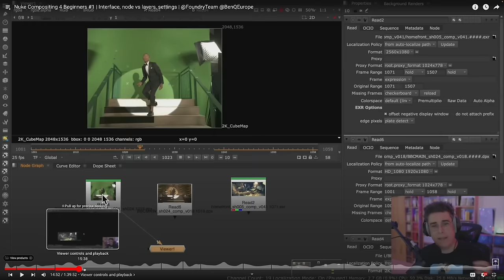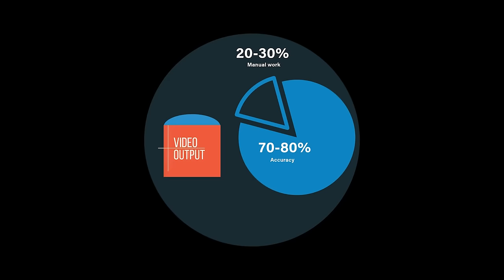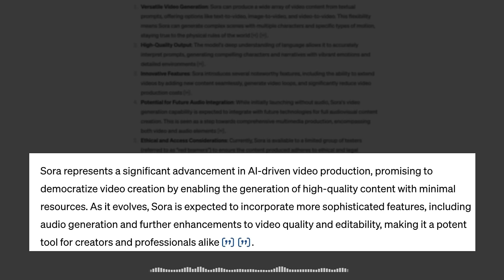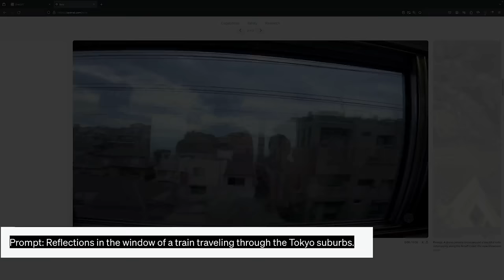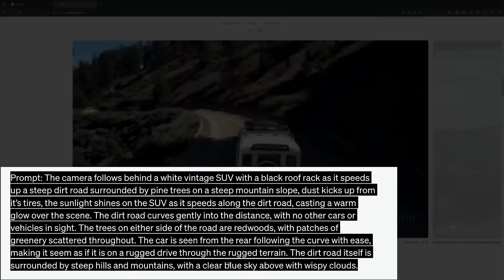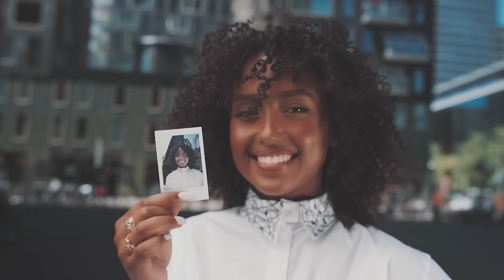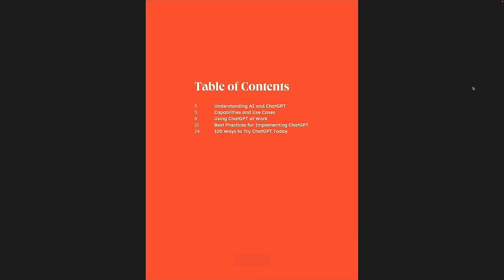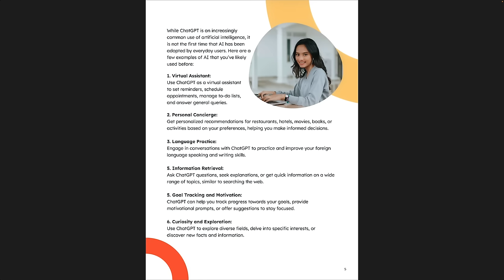Sora AI - The Most Insane Cinematic Tool: How It Revolutionizes Filmmaking Techniques | Tom Haberman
and start seeing results in less than 30 days!

Explore how Sora AI redefines the filmmaking landscape, offering tools that transform written narratives into captivating visual stories. From the insights of industry experts to the hands-on experience with cutting-edge software, this video unravels the potential of AI in unleashing unprecedented creative freedom.

Join us as we delve into the art of visual storytelling powered by AI, learning the nuances of camera work, lighting, and CGI integration, all while navigating the ethical dimensions of digital content creation. Whether you're an aspiring filmmaker or a seasoned creator, discover how AI filmmaking techniques can elevate your storytelling to new heights.

Access advanced resources, bonus training, and regular updates

Visit TomsVisuals.com & TomsWorldCollection.com to delve deeper into my work, where storytelling is the foundation of all my imagery.

► TIMESTAMPS:

00:00 - Filmmaking Techniques Revolutionized
00:33 - AI Visual Effects
01:40 - AI Content Creation
10:40 - Q&A - Sora OpenAI
11:41 - Bonus ChatGPT Prompts
12:11 - Next Steps

► TOMSVISUALS - GEAR & TOOLS

My Microphone
My A Camera
My B Camera
My Accent Light

► TUTORIAL DESCRIPTION:

Dive into the revolutionary world of the Digital Content Revolution with OpenAI's Sora in our latest tutorial, "Filmmaking Techniques Revolutionized: How Sora's AI Filmmaking Unlocks New Realms for Filmmakers and Content Creators."

Discover how this cutting-edge AI technology is democratizing the field, offering unparalleled creative freedom, and enhancing production value, all while boosting productivity and navigating ethical implications.

This video is about Sora AI - The Most Insane Cinematic Tool: How It Revolutionizes Filmmaking Techniques. But It also covers the following topics:

Digital Filmmaking Skills
AI-Powered Storytelling

Video Title: Sora AI - The Most Insane Cinematic Tool: How It Revolutionizes Filmmaking Techniques | Tom Haberman

🔔Ready to revolutionize your photography? Get into the world of AI and video storytelling

✅ About Tom Haberman

Step into the future of photography with me, Tom Haberman, where AI-powered storytelling transforms the way we create and connect. As a pioneering photographer at the cutting edge of technology and creativity, I’m here to share my journey, insights, and hands-on expertise to help you navigate this exciting evolution.

On my channel, you’ll find expertly crafted video tutorials that go beyond the basics, diving deep into the art of AI-driven visual storytelling. Alongside these, I offer practical marketing tips and inspiring stories designed to fuel your passion and accelerate your business success.

Join a vibrant community of forward-thinking creatives who are redefining visual art in the digital age. Together, we'll harness the power of AI to elevate your photography, making it a compelling force in today’s visual landscape.

About Tom
Global Citizen | Traveled to 50+ countries | Now based in Los Angeles | Creator of TomsVisuals.com & TomsWorldCollection.com | Author of The Practical Power of ChatGPT